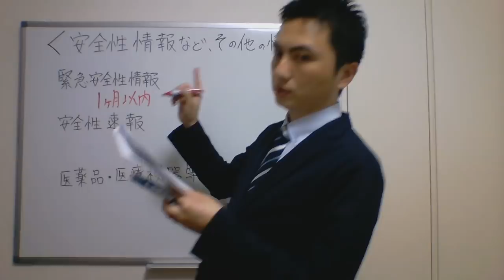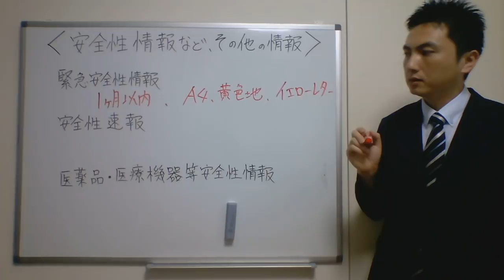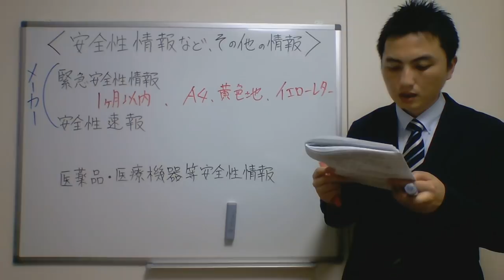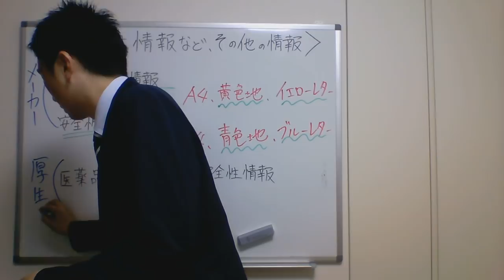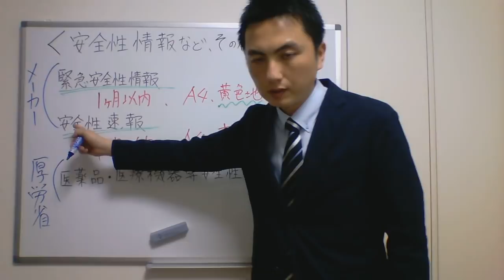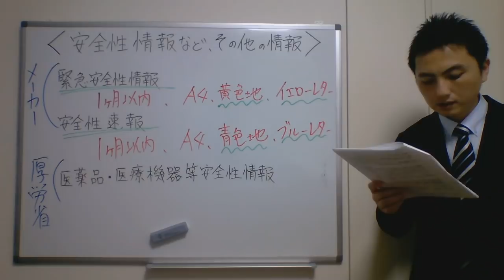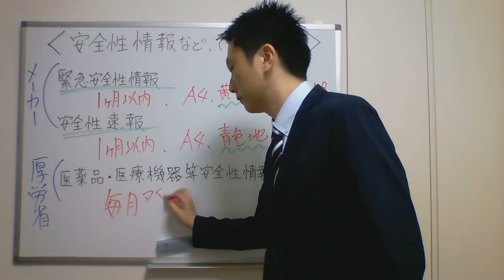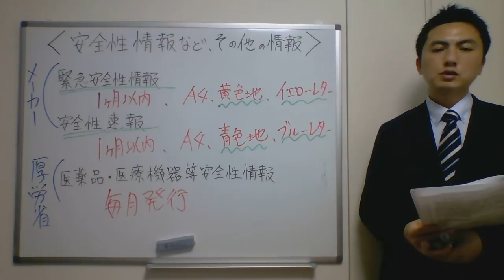登録販売者試験対策合格講座【5章-3】